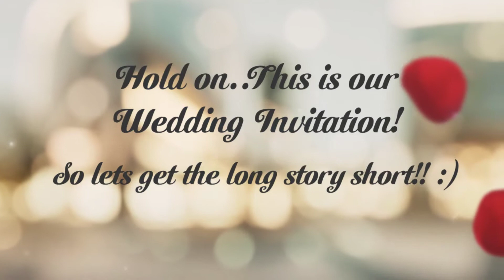Kalpana Vijay Video invitation